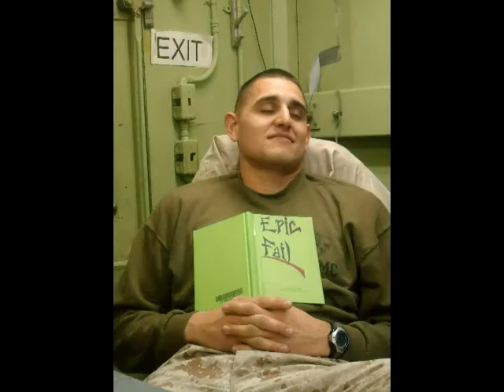The Real Laww - Boys of CEM Platoon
Original song I made while in Afghanistan

This is a Slide show of all the Marines in CEM Platoon 10.2

Shout out to all the marines that served in OEF 10.2

P.O.G. LIFE BITCHES!